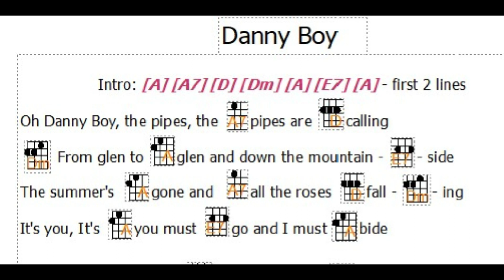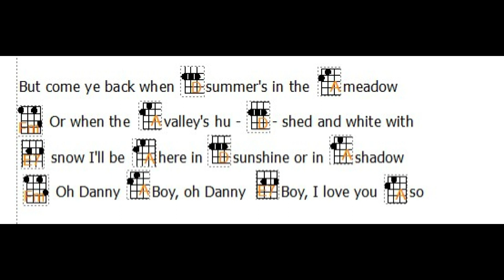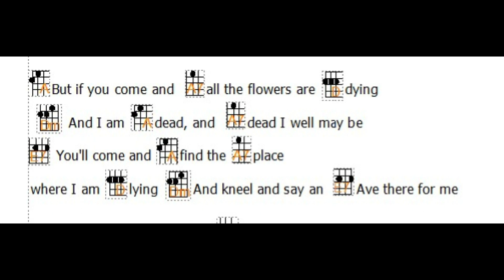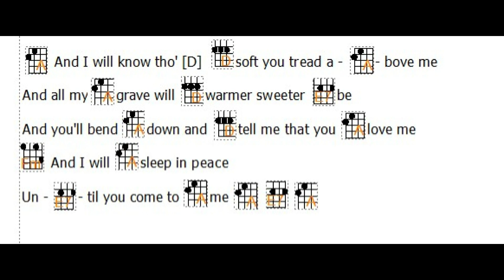DANNY BOY APRIL